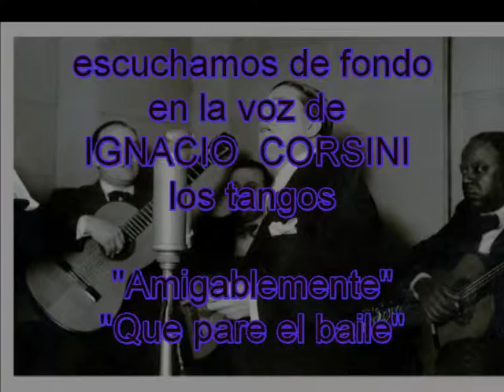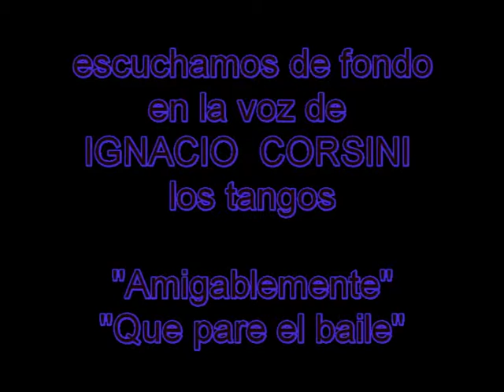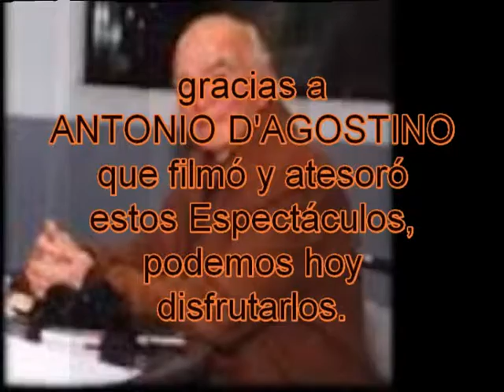COLECCIONISTAS DE TANGO VIERNES 19 DE JULIO 1991 CAFÉ TORTONI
LOS COLECCIONISTAS DE TANGO  ESPECTÁCULO EN EL CAFÉ TORTONI EL VIERNES 19 DE JULIO DE 1991 EN HOMENAJE A IGNACIO CORSINI. ORGANIZA HÉCTOR LUCCI, BRUNO CESPI LAS FILMACIONES ANTONIO D'AGOSTINO.